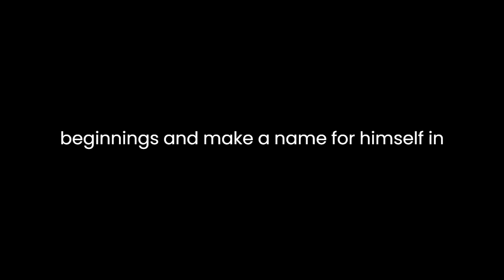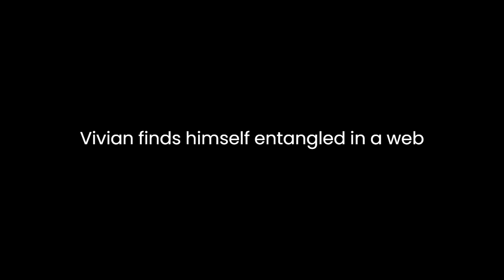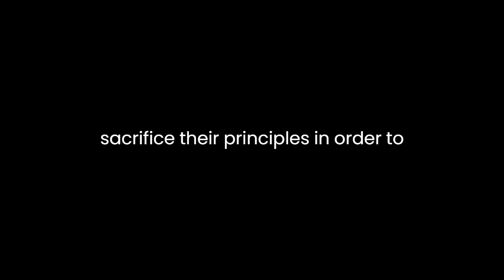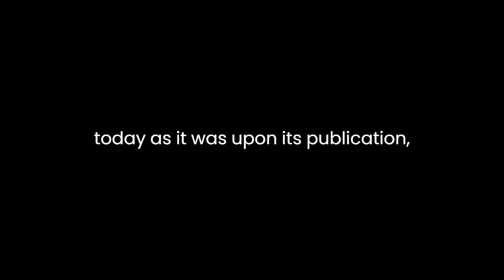"Vivian Grey" By Benjamin Disraeli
"Vivian Grey" by Benjamin Disraeli is a captivating novel that delves into the intricacies of ambition, power, and society. Published in 1826, it remains a timeless exploration of the political and social landscape of its time, while also offering insights that resonate in contemporary society. Disraeli, who later became a prominent British statesman, showcases his keen understanding of human nature and societal dynamics through the character of Vivian Grey.At its core, "Vivian Grey" is a bildungsroman that follows the journey of its eponymous protagonist as he navigates the treacherous waters of aristocratic society in pursuit of power and influence. Vivian is depicted as an ambitious young man who is determined to rise above his modest beginnings and make a name for himself in the world. His relentless pursuit of success leads him into the heart of London's high society, where he encounters a cast of characters ranging from scheming politicians to wealthy aristocrats.One of the novel's central themes is the nature of ambition and its consequences. Vivian's unbridled ambition drives him to manipulate and betray those around him in his quest for power. However, this ambition also comes at a cost, as Vivian finds himself entangled in a web of deceit and betrayal, ultimately losing sight of his own morals and values in the pursuit of his goals. Disraeli paints a cautionary tale about the dangers of unchecked ambition and the toll it can take on both individuals and society as a whole.Additionally, "Vivian Grey" offers a scathing critique of the corrupt nature of politics and society. Through Vivian's experiences in the political arena, Disraeli exposes the hypocrisy and self-interest that often lie beneath the veneer of respectability in aristocratic circles. The novel depicts a world where influence and connections are valued above all else, and where individuals are willing to sacrifice their principles in order to maintain their social standing.Despite its critical portrayal of society, "Vivian Grey" also contains moments of humor and satire. Disraeli's wit and sharp observational skills are on full display as he skewers the absurdities of aristocratic life and political maneuvering. The novel is filled with memorable characters and witty dialogue that bring its world to life, making it both an engaging read and a thought-provoking commentary on the human condition.In conclusion, "Vivian Grey" is a richly layered novel that explores themes of ambition, power, and society with depth and nuance. Through the character of Vivian Grey, Disraeli offers a compelling portrait of a young man's journey through the labyrinthine world of aristocratic society, while also providing a sharp critique of its flaws and contradictions. As relevant today as it was upon its publication, "Vivian Grey" remains a timeless masterpiece of literature.